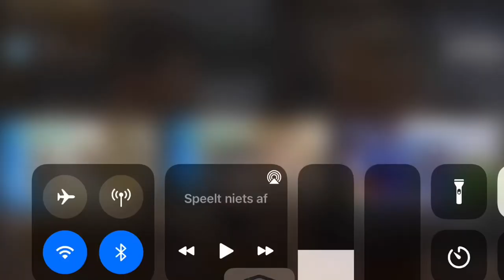Komt Een Man Bij De Dokter 2021 | Alweer?! 😶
Alle rechten gaat richting het SBS. Dit zijn alleen de extra scènes gepakt uit de aflevering!

(nog geen nieuwe afleveringen)

VOLG SBS6 op hun social media!